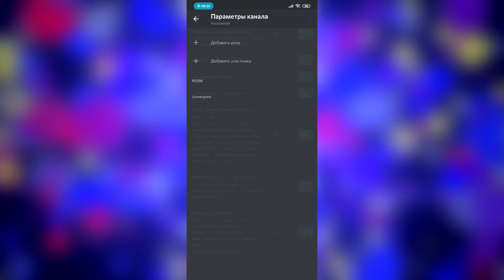Настройка, создание и распределение ролей на сервере Discord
Как настроить и назначить роли на сервере в Дискорд